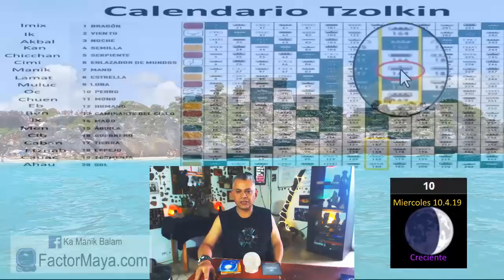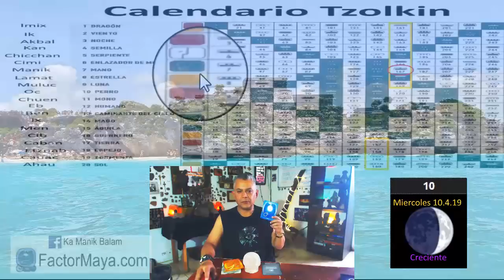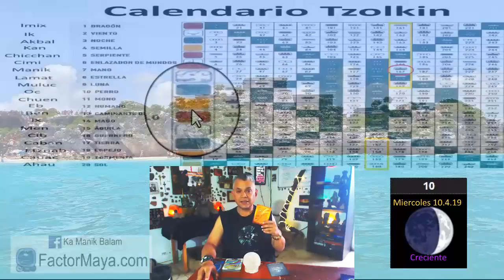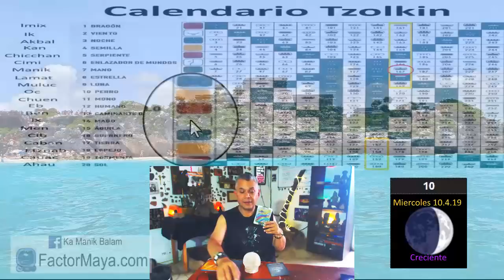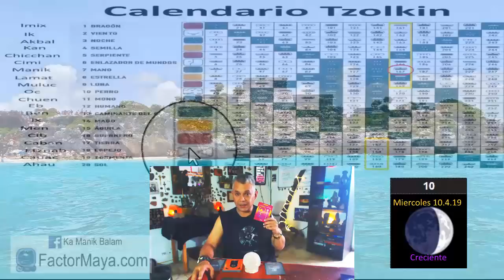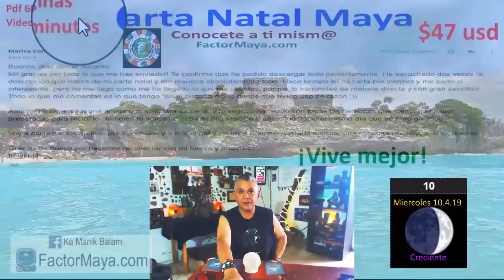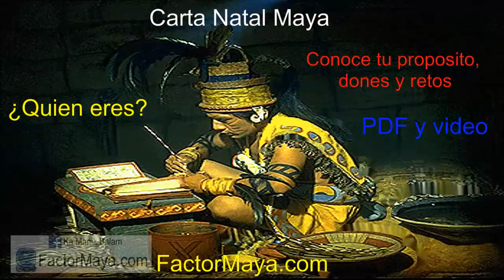Sabiduria Maya. Miercoles 10 Abril 2019 “Mano Espectral”. Buluc Manik. Kin 167.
“Sano heridas del pasado”
La Mano realiza, sana, conoce, sirve. Es a través de las manos que podemos realizar nuestros sueños, pensamientos. Un buen dia para realizar algo que hemos postergado. Buen dia para brindar servicio y utilizar las herramientas espirituales que se nos ofrecen. Liberar creencias limitantes. Conectarnos con la naturaleza. Prestar atencion a las señales.
Gratitud infinita!